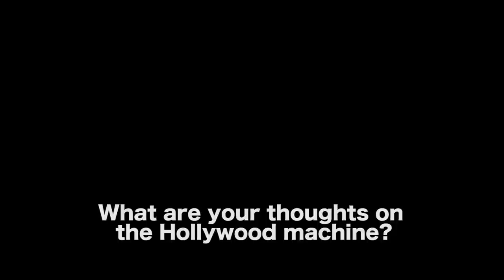No Actor Escapes The Hollywood Machine by Chad Lindberg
MORE VIDEOS WITH CHAD LINDBERG

AUDIO